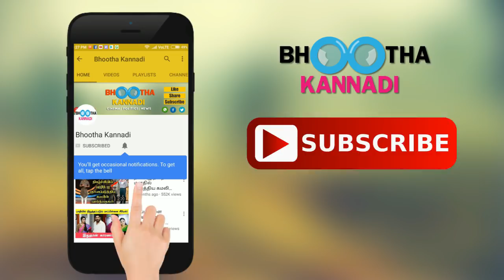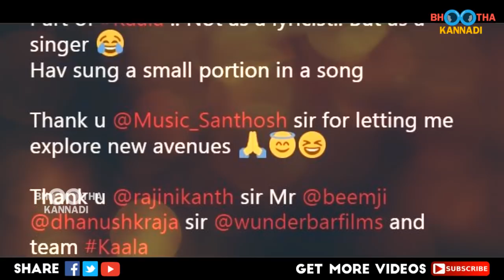காலா பட இசை வெளியீட்டு விழாவில் கெத்து காட்டிய தளபதி விஜய்! என்ன நடந்தது தெரியுமா?